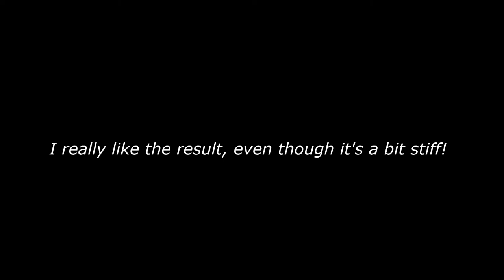Dice Singing // [Lip-sync Animation Test]